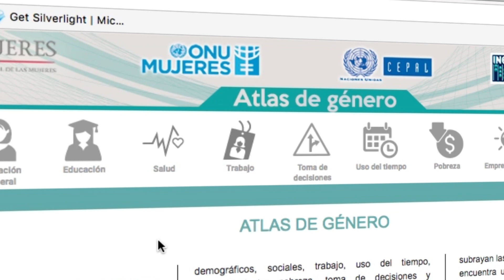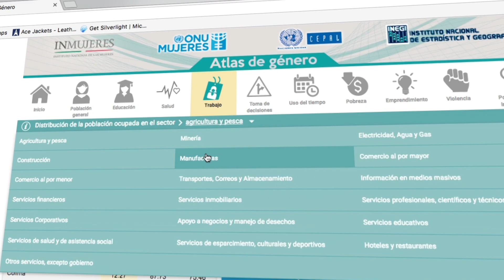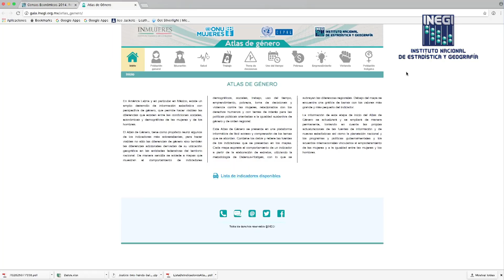Atlas de Género